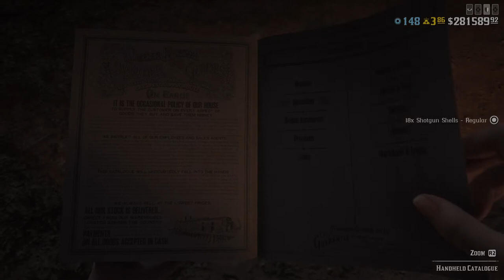QueenOfHell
The solo life